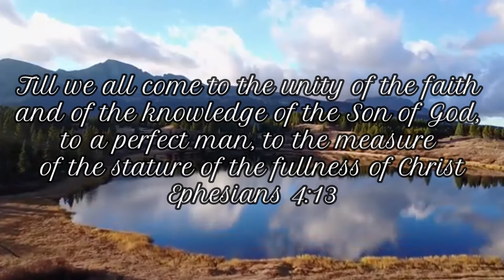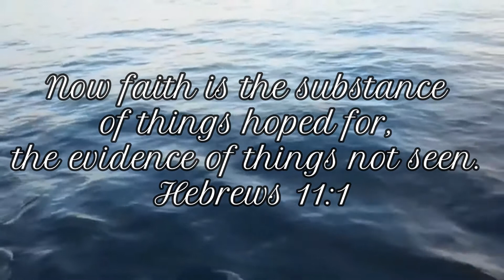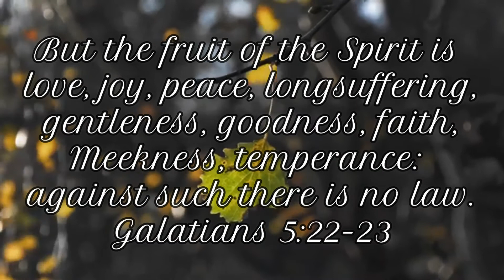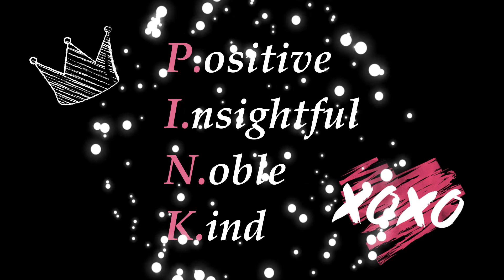Walking In Our Purpose Women Conference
This was an Ah-Mazing experience...